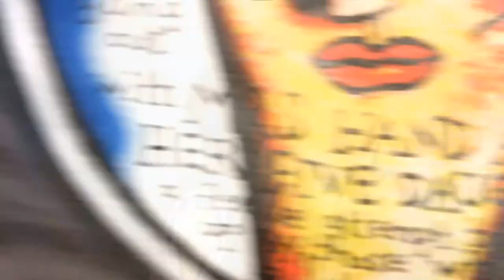wykin 11 hd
powerkiting at wykin, leicestershire.